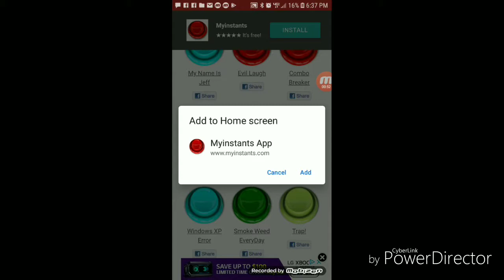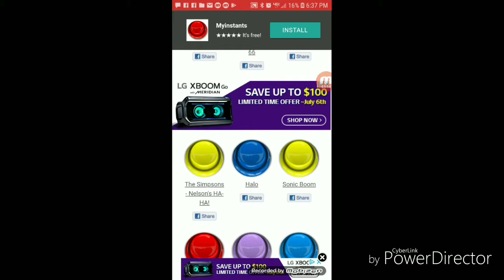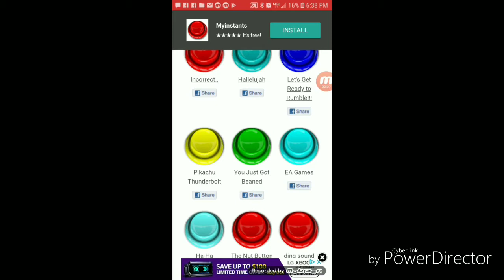All Mynstants buttons on Mobizen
GatorStarzFlorida